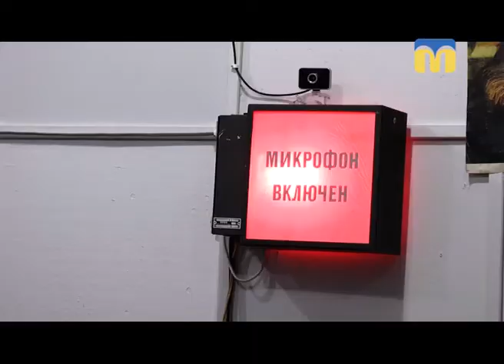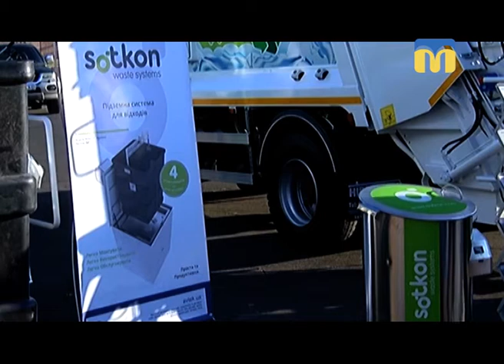13.11.2018. Новини. 19:00